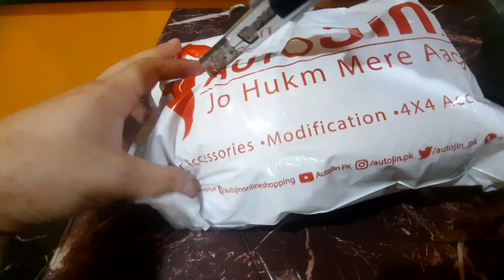Unwrapping of Car Sunglasses Holder|Not sponsored video